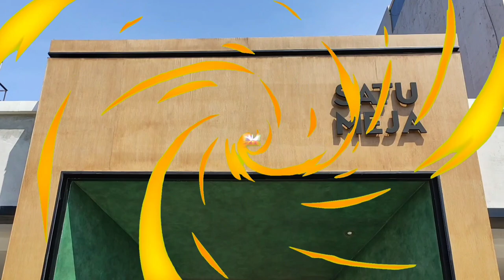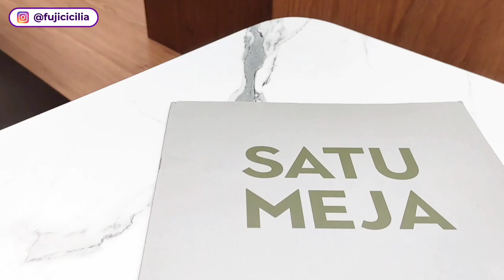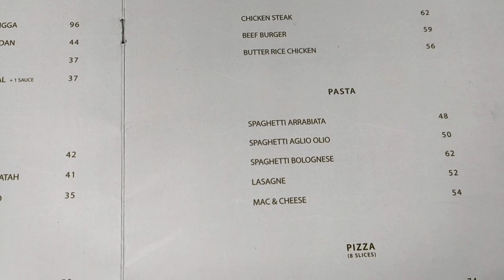TEMPAT NONGKRONG JAKARTA, CAFE BARU, ASIK BUAT NGOPI INSTAGRAMABLE | RESTO SATU MEJA TANJUNG DUREN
TEMPAT NONGKRONG DI JAKARTA BARAT | CAFE BARU ASIK BUAT NGOPI HANG OUT INSTAGRAMABLE | SATU MEJA RESTO TANJUNG DUREN GROGOL

Lokasi : Jl. Tj. Duren Utara 4 No.464 - Grogol Jakarta Barat